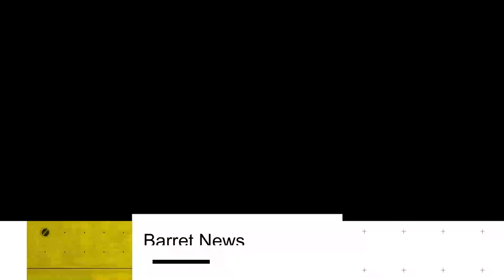Russian missiles hit Kyiv as G7 summit begins in Europe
Russia targeted the Ukrainian capital of Kyiv with a series of missile attacks Sunday, as leaders of the G7 nations gather in Germany for the first day of their annual summit.

The chief of Ukraine's national police force, Ihor Klymenko, said one person died and five were wounded in a Russian missile strike that hit a residential apartment block in Kyiv.
The injured included a 7-year-old girl, he said. Her mother, a 35-year-old woman named Katerina, was rescued from the rubble and put into an ambulance. She is a citizen of Russia, but had lived in Kyiv for a long time.
A CNN team on the ground spoke to the injured girl's grandmother, Natalia Nikitina, who found out about the attack online and rushed to the apartment block, where she cried as she watched teams trying to rescue her daughter-in-law.
"There is nothing worse than losing loved ones. Why do we deserve this?" she said. A huge plume of smoke continued to billow from the building two hours after the strike, while nearly every window was blown out on the top floor, and the ground was covered in debris and twisted metal.
Ukrainian air force spokesman Yurii Ihnat said "strategic bombers" were used to hit the capital, with "four to six missiles" launched. He added that on Saturday, Russia had used Tu22M3 long-range bombers from the airspace of Belarus for the first time in a Ukrainian air strike.
The mayor of Kyiv, Vitali Klitschko, said on Telegram there had been several explosions in the city's Shevchenkivskyi district, and that search and rescue operations were launched after a fire broke out when a residential building was hit by a rocket.
Rescue workers evacuate a person from a residential building damaged by a Russian missile strike in Kyiv, Ukraine, June 26, 2022.
"There are people are trapped under the rubble. Some residents have been evacuated, with two victims hospitalized. Rescuers are continuing their work," he said.
Speaking to CNN onsite, Klitschko said Russia's war on Ukraine was "senseless" and thousands of civilians had died, and added, "We have to do everything to stop this war."
The Ukrainian State Emergency Service said the fire was caused by "enemy shelling" and was over an area of 300 square meters, in "a 9-storey residential building with partial destruction of the 7th, 9th and 9th floors."
The same neighborhood was hit by a missile strike in early May, and was also targeted in March.
Vadym Denysenko, an adviser to the Minister of Internal Affairs, said on Ukrainian television that there are "a number of military infrastructure facilities located in the Shevchenkivskyi district of the Ukrainian capital. This is the reason why the Russians are shelling this district."
US President Joe Biden called Sunday's attack "more of [Russian] barbarism." He declined to respond when asked whether the strikes were a deliberate provocation during the G7 summit.
Russian offensive continues in eastern Ukraine
After the key city of Severodonetsk was confirmed by Ukraine to be "completely under Russian occupation" on Saturday, the country's eastern Luhansk region is now almost entirely under Russian control. However, Ukrainian forces continue to defend the neighboring city of Lysychansk, which is coming under growing Russian artillery and rocket attacks.
The fight for Sloviansk may be &#39;the next pivotal battle&#39; of Russia&#39;s war in Ukraine
The fight for Sloviansk may be 'the next pivotal battle' of Russia's war in Ukraine
On Sunday, the head of the neighboring Donetsk region's military administration, Pavlo Kyrylenko, said Russian forces were gathering for fresh assaults in the region, nearly half of which is under Ukrainian control.
"We are now witnessing the accumulation of manpower, heavy armored vehicles and artillery in the direction of Sloviansk," Kyrylenko said on Ukrainian television.
"The enemy is using its well-known tactics, trying to move closer to our line of defense in order to fire artillery at the cities. Enemy artillery is already reaching certain parts of Sloviansk. This is another confirmation that people should evacuate."
Throughout the offensive in the east, Russian forces have used intense artillery and rocket bombardment ahead of trying to take ground. They are attacking areas of Donetsk from three directions.
Kyrylenko said there had been a missile strike and rocket attacks on Kurakhove, a town on the southern front line in Donetsk that has been a target of Russian attacks for more than two months. Avdiivka had also been hit by rockets, he said.
Residents look for belongings in the rubble of their home after a strike destoyed three houses in the city of Sloviansk in the eastern Ukrainian region of Donbas on June 1.
As